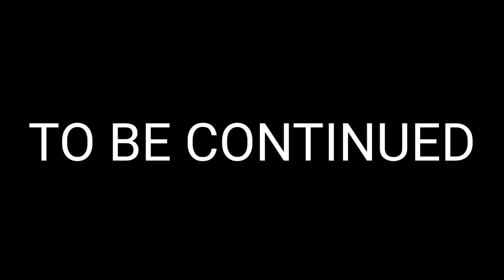Minecraft full home tour